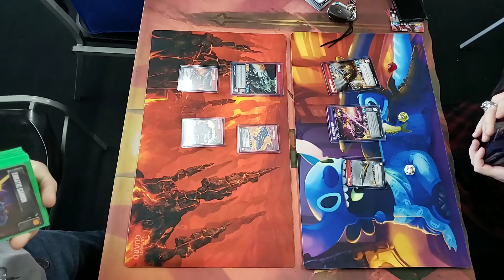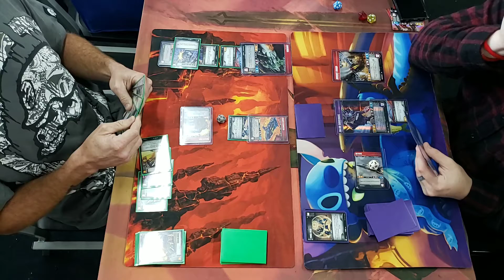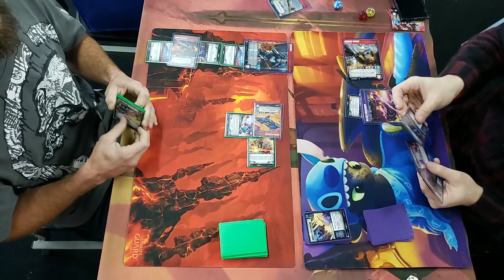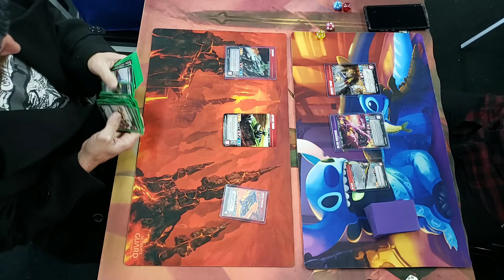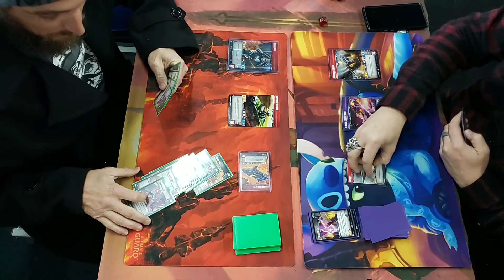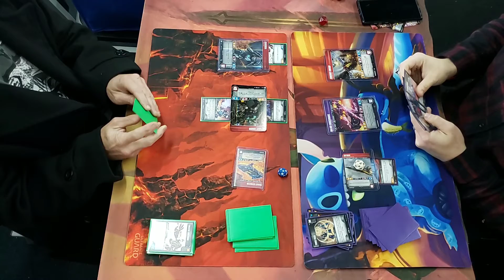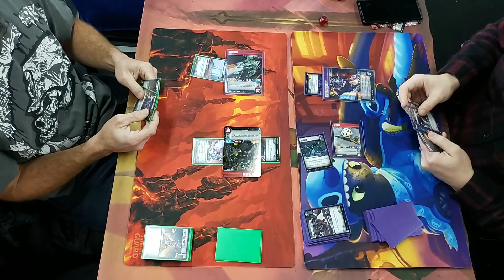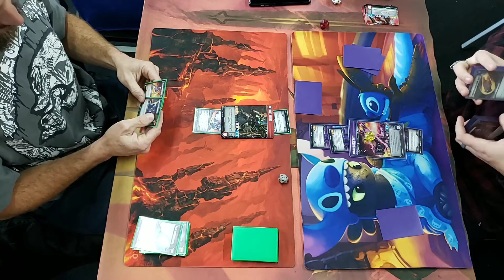Testing 2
Chromia's Rescue Patrol VS. Maj. Shock